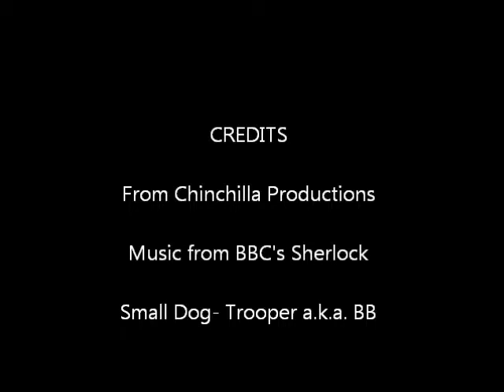BB CORN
Trooper has decided to eat corn, us chinchillas don't know why. Trooper + corn= funny and messy